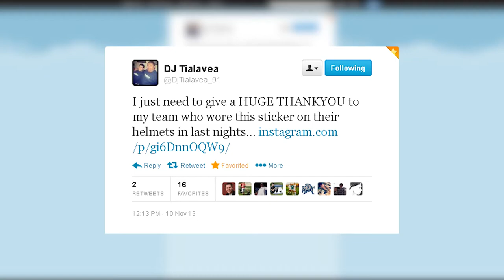Matt Wells, Zach Vigil, and Jamie Markosian on SportsBeat Sunday